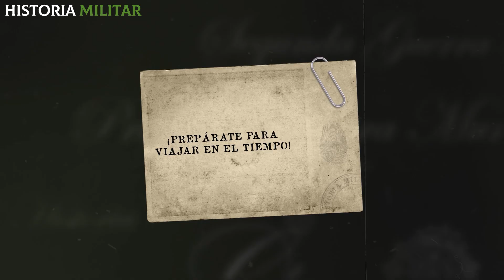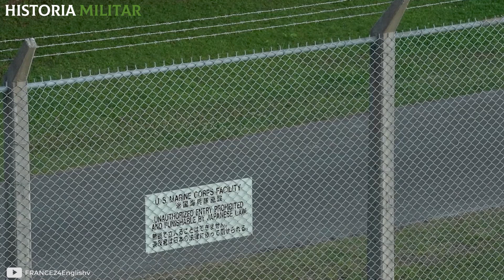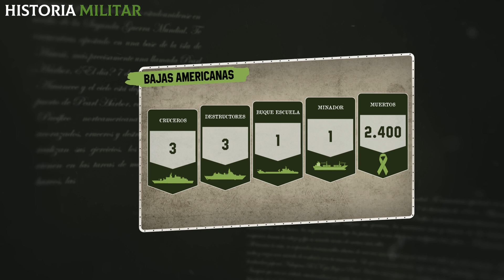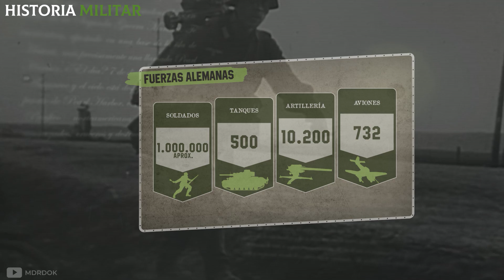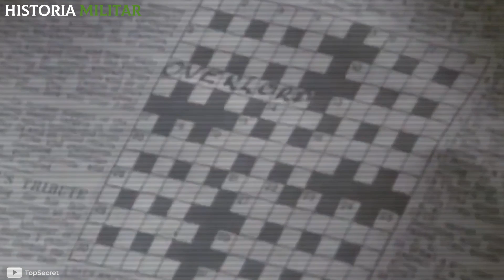Así son los campos de Batalla HISTÓRICOS de la 2° Guerra Mundial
Seguramente, estarás informado de cuáles fueron algunos de los encuentros armamentísticos más relevantes de la 2° Guerra Mundial así como sus vencedores y los campos de batalla donde fueron librados. En este video, te contaremos más en detalle sobre este último punto: las localizaciones donde se desarrollaron estas batallas.

Si eres un apasionado del mundo militar, te va a encantar todo lo que tenemos. Allí te encontrarás con la mejor ropa militar, equipamiento táctico, material de supervivencia, cuchillos y mucho más.
¿Qué esperas para pasarte? ⚔️